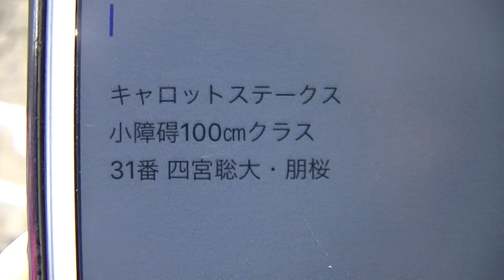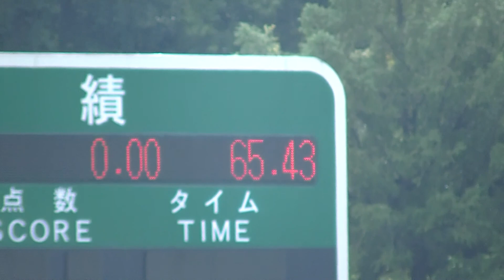キャロットステークス 四宮朋桜100cm 10/18